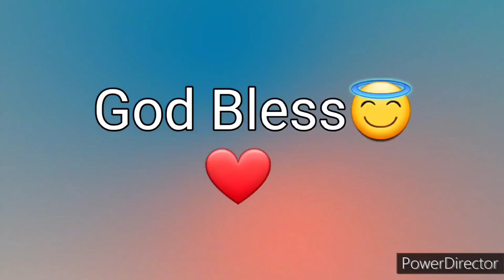Ang Salita ng Dios "BIBLIA" (3) Aklat sa Lumang Tipan LEVITICUS Chapter 10 Tagalog Audio